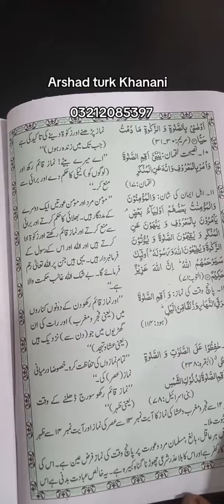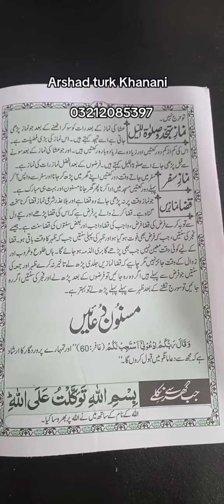Islamc books | Namaz | Namaz ki Kitab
Namaz book namaz ki kitab

Solved Queries:

namaz, namaj ka tariqa, namaz ka mukamal tariqa, namaj, namaz padhny ka tariqa, tariqa namaj, learn namaz, read namaz, islamic-roshnii